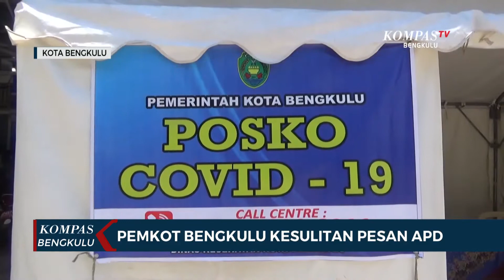PEMKOT BENGKULU KESULITAN PESAN ALAT PELINDUNG DIRI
PEMERINTAH KOTA BENGKULU MENGAKU KESULITAN MENDAPATKAN ALAT PELINDUNG DIRI UNTUK TENAGA MEDIS DALAM UPAYA PENCEGAHAN PENULARAN VIRUS KORONA DI KOTA BENGKULU.PEMKOT BENGKULU SENDIRI TELAH MENGALOKASIKAN ANGGARAN SEBESAR LIMA MILIAR RUPIAH UNTUK MEMENUHI KEBUTUHAN ALAT PELINDUNG DIRI PARA TENAGA MEDIS.